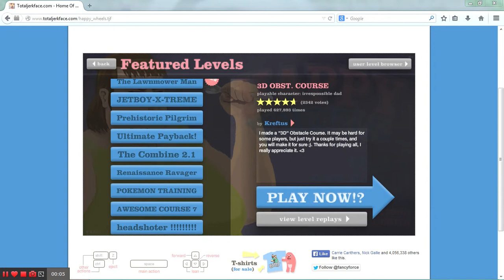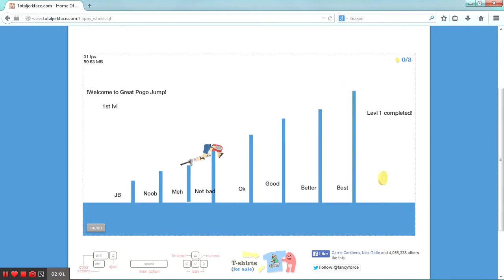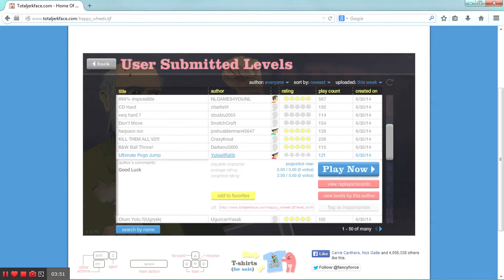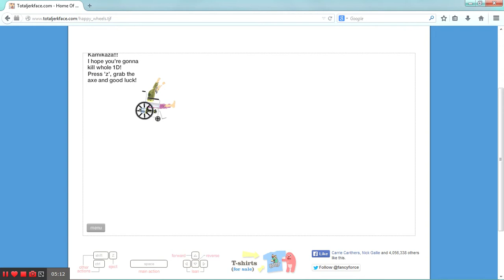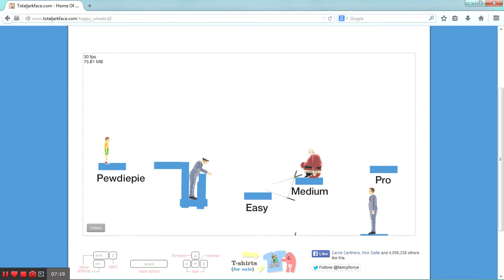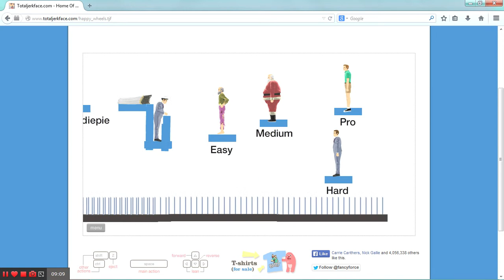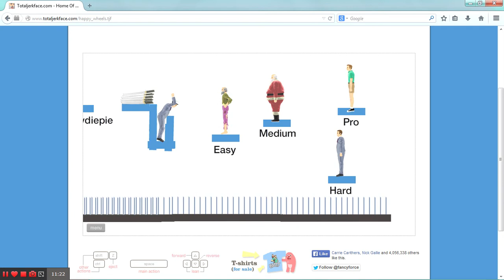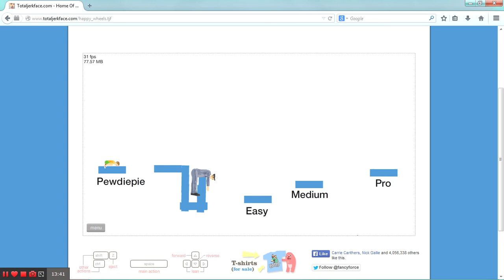Happy Wheels Part 1